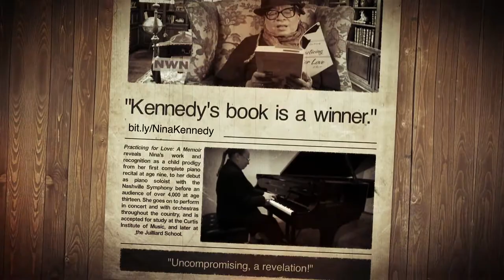"Practicing for Love: A Memoir" 2021 Lambda Literary Award Nomination Trailer